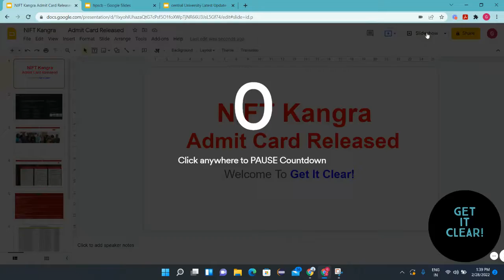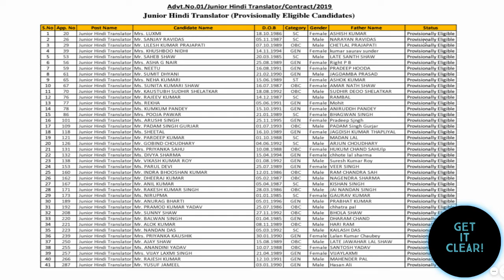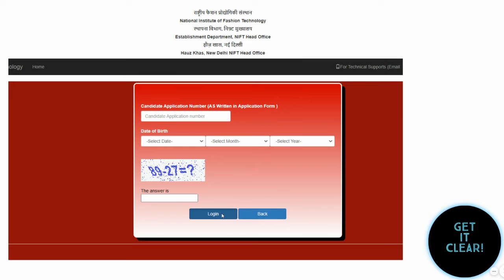NIFT Kangra | Latest Update | List of Candidates & Admit Card Released For Various Posts.